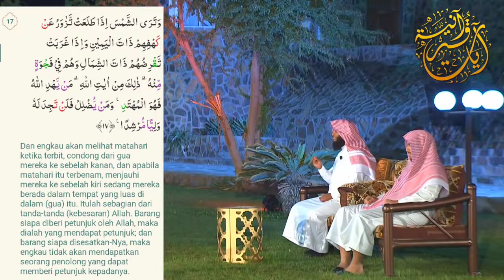ايات من سورة الكهف الشيخ منصور السالميVerses from Surat Al-Kahf with of Sheikh Mansour Al-Salmi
Syekh Mansur - Surah al Kahfi 10-18.

This channel is a validity of a neighbor on the authority of Alaa💔, ALLAH make it a light for him in his grave, and this is the link for the channel for those who wanted to publish it